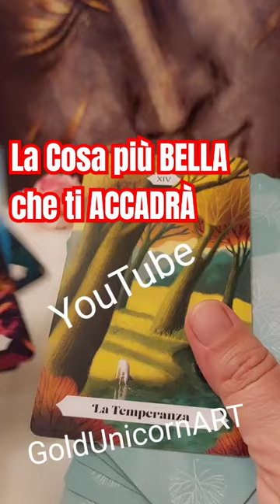La Cosa più BELLA che Ti ACCADRÀ PRESTO ❤️ Tarocchi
La cosa più bella che ti accadrà